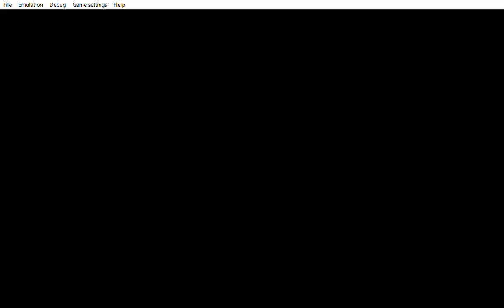... Yu Gi Oh! 5D's Tag Force 5 showing you were i have been i was really thinking were next.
... indeed i was really thinking if i should talk to MC then you saw what happend.